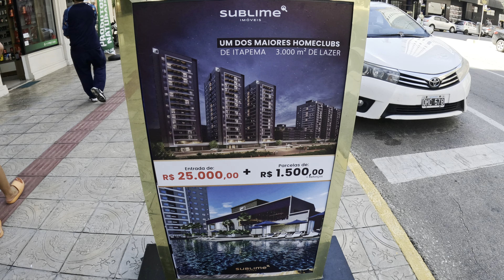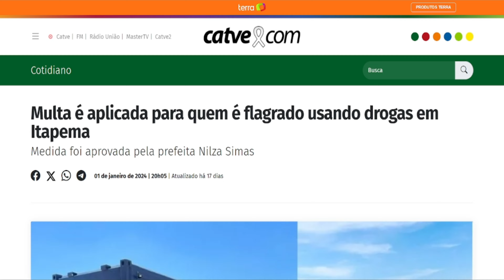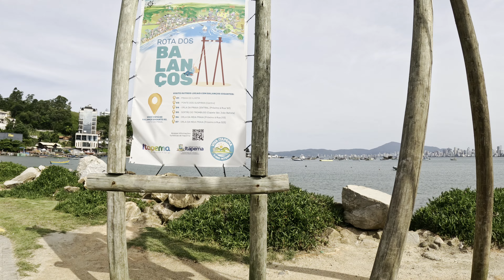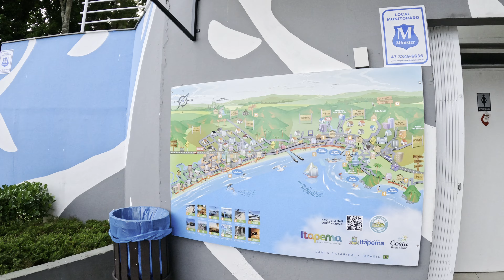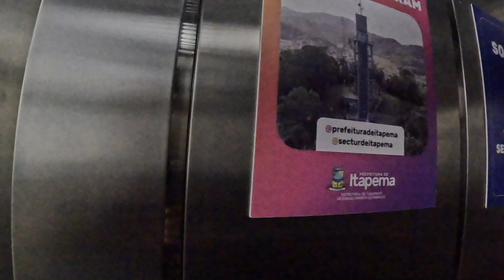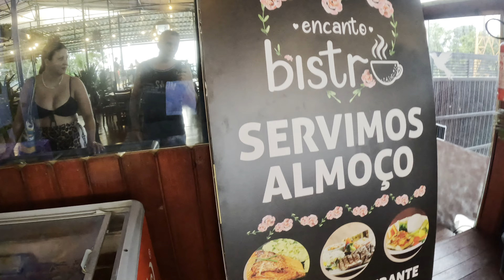Essa cidade tem o segundo metro quadrado mais caro do BRASIL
Hoje vistamos uma cidade de Santa Catarina que tem o segundo metro quadrado mais caro do Brasil, conhecemos suas belezas naturais, com praias maravilhosas para todos os gostos, uma cidade tranquila e que no verão é invadida por turistas, vem com a gente conhecer essa cidade incrível que fica no norte de Santa Catarina.